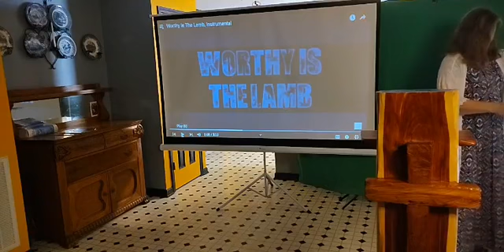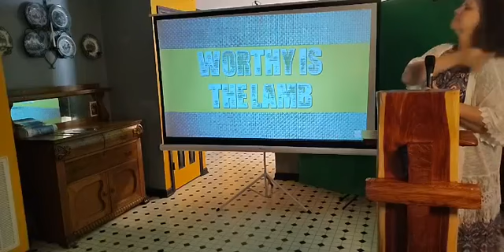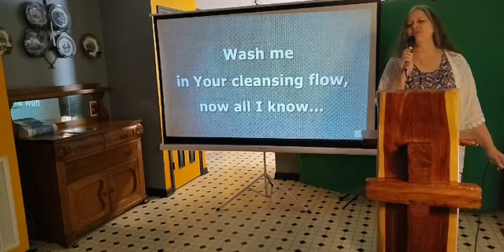Sunday Morning 4-17-22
The Lord is Risen Indeed!